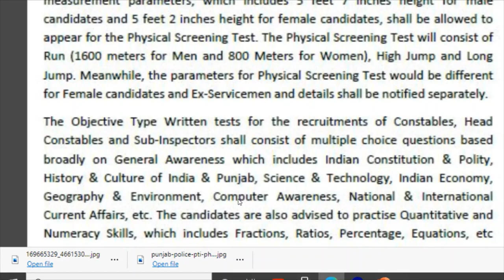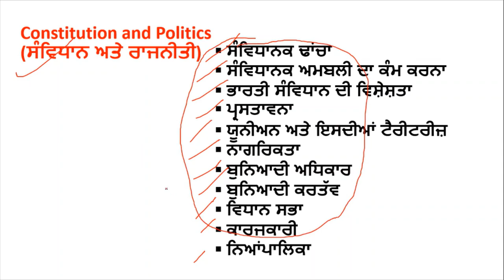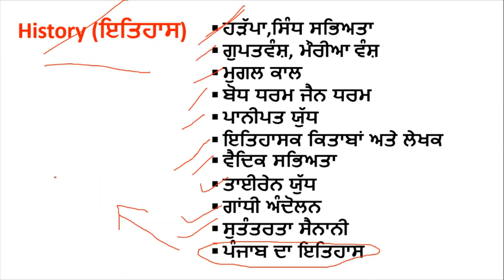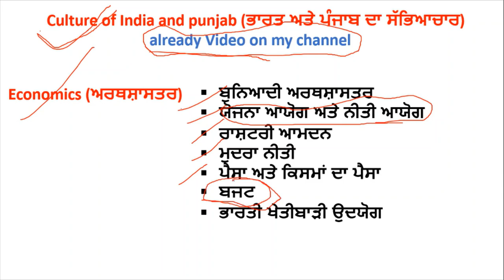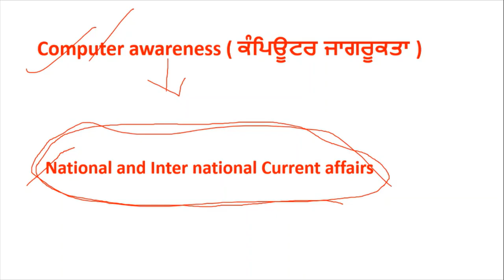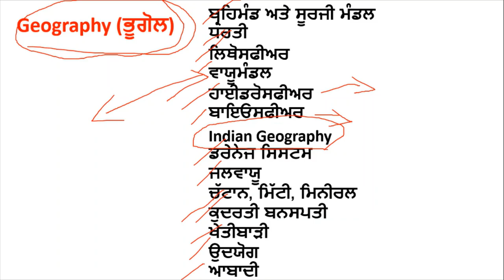Punjab police Exam Syllabus Topic Wise and important Strategy For Punjab Police Recruitment 2021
Hello Friends This is a Informative Channel and This Video is Full Information About Latest Jobs in punjab police exam syllabus  topic wise exam pattern syllabus punjab police syllabus topic wise and constable syllabus topic wise sub inspector syllabus topic wise punjab police recruitment 2021

Books For Current affair
Books For Computer Awareness